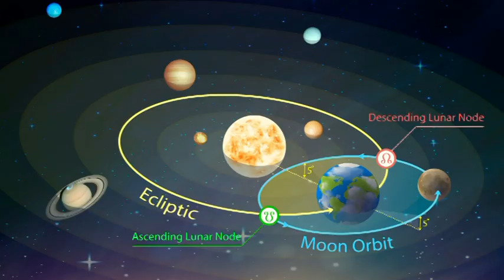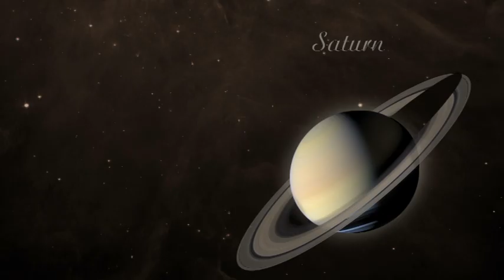Mi zujs November 4-én?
Telefonos elérhetőségem jóslásra:
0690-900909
750Ft/Perc

Átutalás:
Erste Bank
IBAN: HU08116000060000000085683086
BIC: GIBAHUHBXXX
Tulajdonos: Dendera Susanna Medici
Kép: shutterstock/Bo Secher/Bob Alex/Deniz Uzunolgu/Efen Guy/Eva Bildiuk/Moriz/Natalia/rogistock/Theodora Atenasova/Croisy/Devotion/Irina Levitskaya/Viktoriya Pa/jazziel/Kevin Key/Fer Gregory/Gorelova/Aleksangel/Ken Benner/mammothis/Lenn_graphics/Alex mit/Anninthuk/Donamyte/dedMazay/Natvas/Nataliya Komarova/ Jon Larter/ Anton Brand/IGO Rdeyka/Ken Benner/NASA images/zverava/BIELOUS NATALIA/humphrey